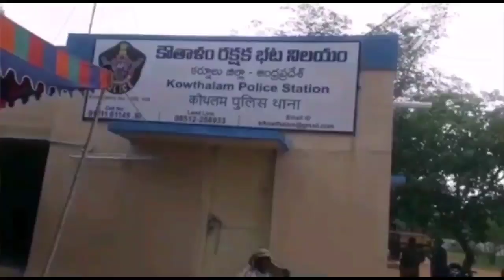వరి పొలాల్లో మొసలి సంచారం..||Crocodile at Paddy fields in Kurnool district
Crocodile at Paddy fields in Kurnool district